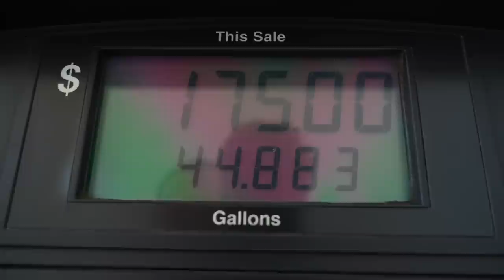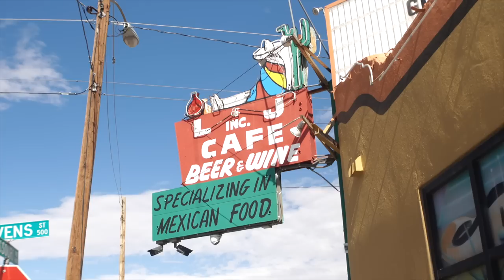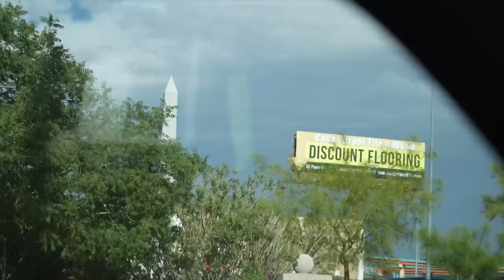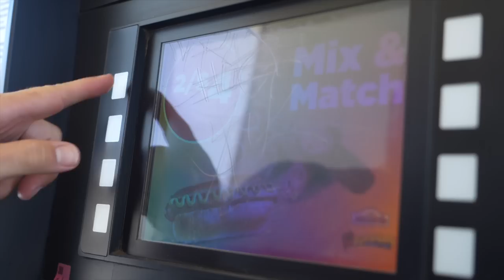What NOT To Do on a Cross Country RV Road Trip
⛽️💰 Earn cash back on fuel with the Upside app 🚐
It's totally FREE and there are gas stations nationwide offering cashback on fuel. Get an additional $0.15 back PER gallon when you sign up with code QSB5P 💥

Ever wonder what it's like to drive your RV across the USA? Today, we share our cross country RV road trip as full time RVers. Spoiler alert, it's not as glamorous as it seems. (Although, there is a silver lining). See our secrets to a successful RV travel day and ways we make long road trips easier in our class C RV.

Help us Eat, See, and RV more!

00:00 Intro to RV life travel vlog
00:51 Rest Stop in CA (Tips for Long RV travel days)
02:05 Stop 1 Arizona (Picacho Peak State Park)
03:56 Stop 2 New Mexico
09:08 Stop 3 Texas (RVing in Severe Weather)
11:00 Stop 4 (Sleeping on the highway)
12:27 Stop 5 (We finally made it)

→ Favorite Resources for RV Travel (Gas discounts ⛽️💰 , RV camping apps ⛺️, RV repair products 🚐, digital security 🖥, health insurance 🩺 and more!)
→ More in-depth travel guides, road trip itineraries, + RV life on our Blog!

We are not RV or travel experts. We share our opinions and what works for us, but you should do your own research. If you choose to purchase any of the items above, it is at no additional cost to you however, we will get a small % of the sale.